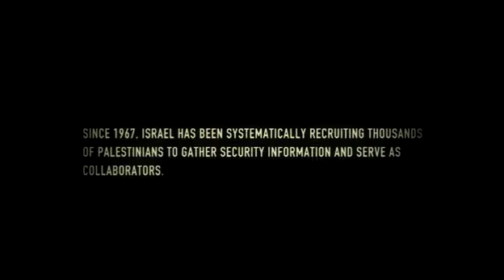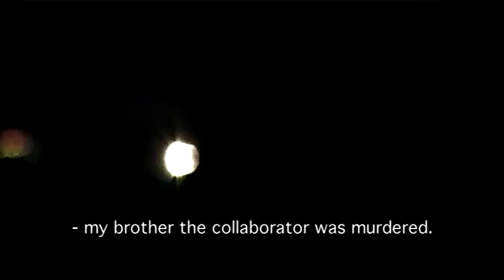Hot Docs Trailers 2011: THE COLLABORATOR AND HIS FAMILY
Directed by Ruthie Shatz & Adi Barash
Production Yulari Films, Fig Films Red Light Films
in Association with: yes docu, Arte France, ITVS